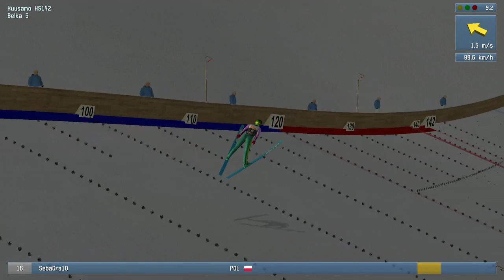DSJ 4 | PŚW | Sezon 2 | Kussamo (#2)